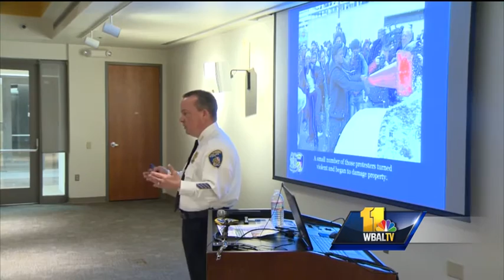Davis: Mistakes were made during Baltimore riots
It was a revealing night Wednesday at Anne Arundel Community College as Baltimore police Commissioner Kevin Davis was invited as part of the school's guest lecture series.